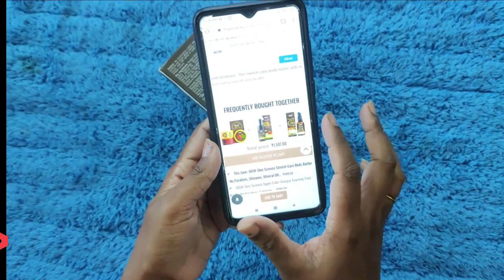ನಂಬುತ್ತಿರಾ? ನನಗೆ ಮದುವೆ ಮುಂಚೆ ಚಹಾ ಕೂಡ ಮಾಡಕ್ಕೆ ಬರ್ತಾ ಇರಲಿಲ್ಲ Pesarattu recipe Daily kannada vlogs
WOW Skin Science Aloe Vera Gel

WOW Skin Science Stretch Care Body Butter